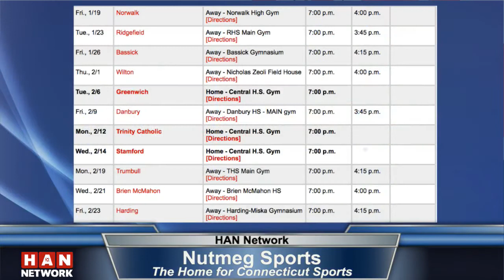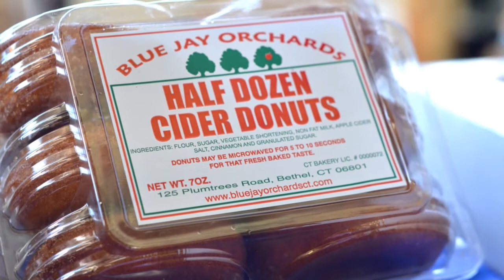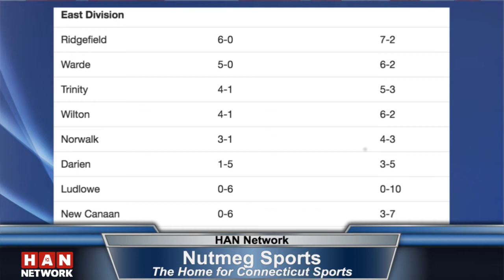Nutmeg Sports: HAN Connecticut Sports Talk 1.18.18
Get all the latest Connecticut sports news on HAN Network’s Nutmeg Sports with Frank Granito and a whole cast of characters.